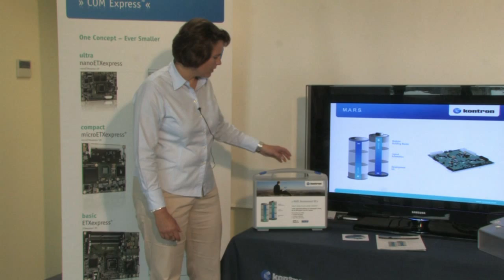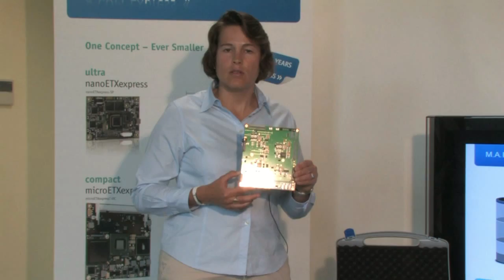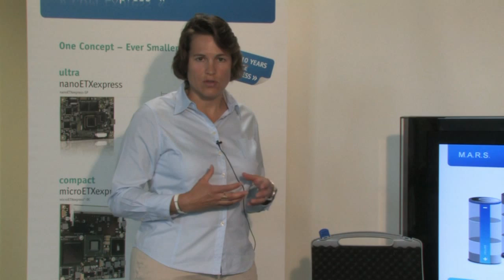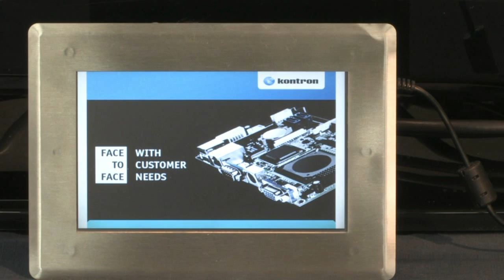Kontrons MARS - Mobilmacher für COM-Anwendungen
Auf die Plätze, fertig, MARS!

Sie evaluieren bereits auf einer ETX® oder COM Express™ Entwicklungsplattform und suchen nach fertigen Bausteinen, um Ihre eigene mobile Stromversorgung ein zu designen?

Dann ist Kontrons MARS genau der fehlende Funktionsblock, den Sie suchen.
MARS ist eine universelle Referenzplattform zum Design-In von Smart-Batterie-Systemen. Das Akronym MARS steht für Mobile Application platform for Rechargeable Systems.